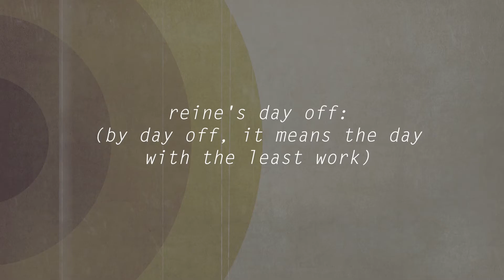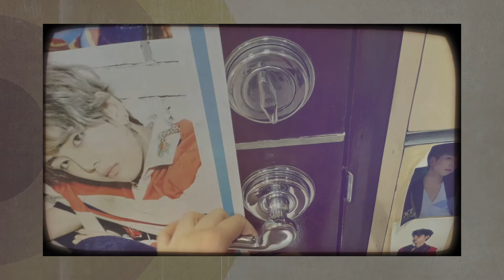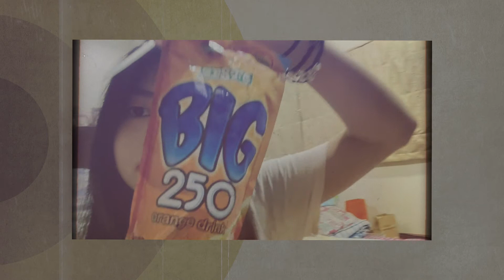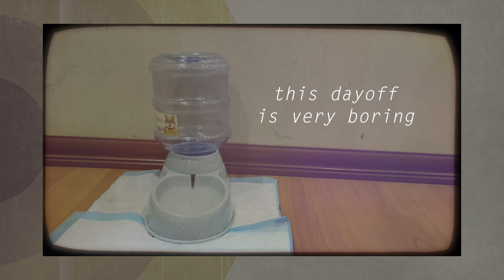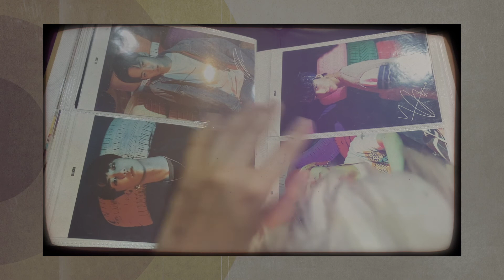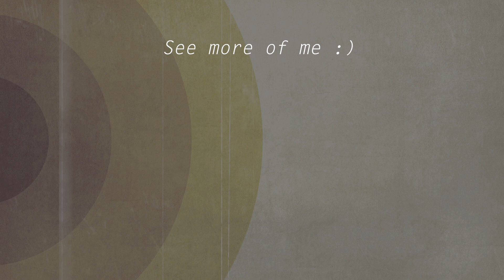ADOR Ep.7: A day in a life... Sort of... (my day off)| SlytheReine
This is my chillest day of the week! So I consider it my day off considering my other days are too busy to film. Do you want to see what a normal day looks like for me? :)

Please listen to my full Podcasts Episodes as well! Find the best audio platform that will suit you through this link